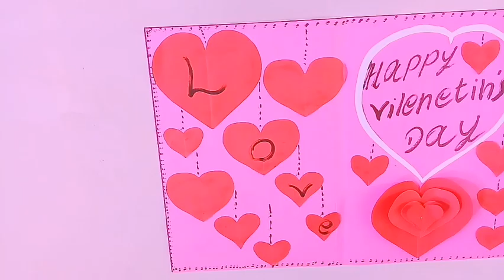valentine card /valentine gift /how to make valentine card .how/video/gift/srilanka.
*  .how to make a valentine card .

*fb pej .

තවත් අමුතුම වැඩක් ඔයාගවටම ගෙන්නගන්න.